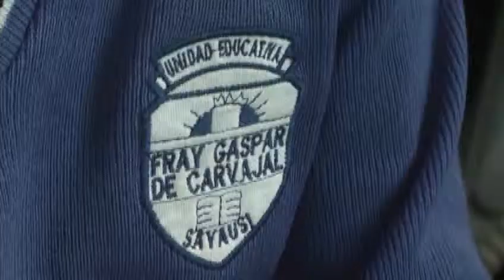Continua el proceso de investigación en el caso de agresión escolar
El proceso de investigación que involucra a dos menores de la escuela Fray Gaspar de Carvajal continua, según el Director de Educación, los resultados de esta supuesta agresión se esperan para tomar las decisiones acorde a lo que se determine